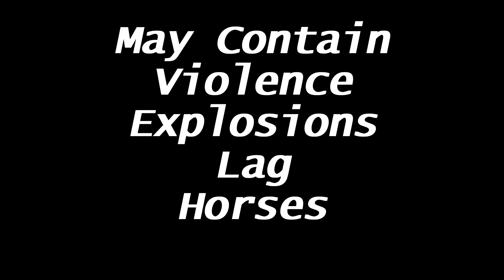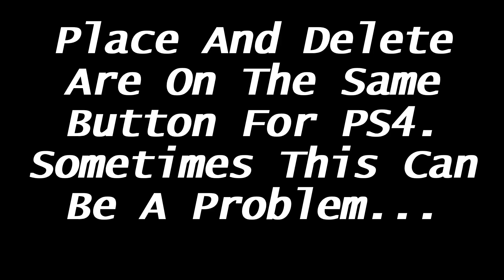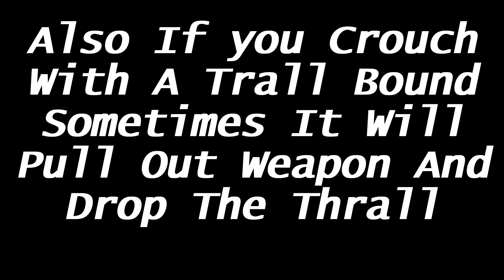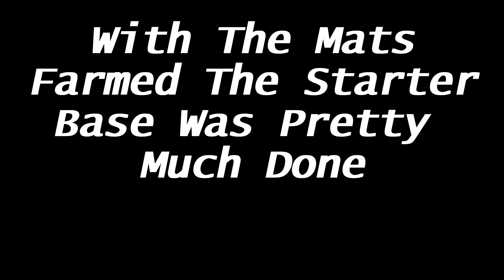Ep1 Early Game ~ AOS 2 PS4 PvP Official 3070 ~ Conan Exiles